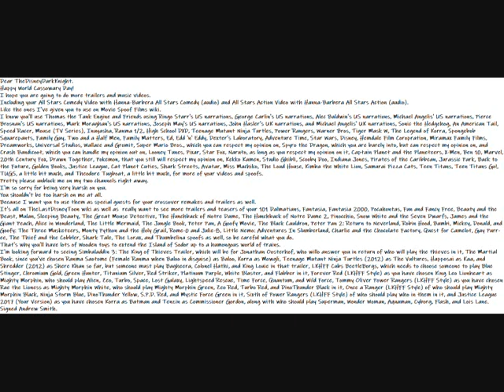My Happy World Cassowary Day Message Video To TheDisneyDarkKnight Video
Dear TheDisneyDarkKnight.
Happy World Cassowary Day!
I hope you are going to do more trailers and music videos.
Including your All Stars Comedy Video with Hanna-Barbera All Stars Comedy (audio) and All Stars Action Video with Hanna-Barbera All Stars Action (audio).
Like the ones I've given you to use on Movie Spoof Films wiki.
Pretty please unblock me on my two channels right away.
I'm so sorry for being very harsh on you.
You shouldn't be too harsh on me at all.
Because I want you to use them as special guests for your crossover remakes and trailers as well.
It's all on TheLastDisneyToon wiki as well as  really want to see more trailers and teasers of your 101 Dalmatians, Fantasia, Fantasia 2000, Pocahontas, Fun and Fancy Free, Beauty and the Beast, Mulan, Sleeping Beauty, The Great Mouse Detective, The Hunchback of Notre Dame, The Hunchback of Notre Dame 2, Pinocchio, Snow White and the Seven Dwarfs, James and the Giant Peach, Alice in Wonderland, The Little Mermaid, The Jungle Book, Peter Pan, A Goofy Movie, The Black Cauldron, Peter Pan 2: Return to Neverland, Robin Hood, Bambi, Mickey, Donald, and Goofy: The Three Musketeers, Monty Python and the Holy Grail, Rome-0 and Julie-8, Little Nemo: Adventures In Slumberland, Charlie and the Chocolate Factory, Quest for Camelot, Gay Purr-ee, The Thief and the Cobbler, Shark Tale, The Lorax, and Thumbelina spoofs as well, so be careful what you do.
That's why you'll have lots of Wooden toys to extend the Island of Sodor up to a humongous world of trains.
I'm looking forward to seeing Simbaladdin 3: The King of Thieves Trailer, which will be for Jonathan Oosterhof, who willo answer you in return of who will play the thieves in it, The Martial Book, since you've chosen Ranma Saotome (Female Ranma when Baloo in disguise) as Baloo, Korra as Mowgli, Teenage Mutant Ninja Turtles (2012) as The Vultures, Happosai as Kaa, and Shredder (2012) as Shere Khan so far, but someone must play Bagheera, Colonel Hathi, and King Louie in that trailer, LKHFF Cubs BeetleBorgs, which needs to choose someone to play Blue Stinger, Chromium Gold, Green Hunter, Titanium Silver, Red Striker, Platinum Purple, White Blaster, and Flabber in it, Forever Red (LKHFF Style) as you have chosen King Leo Lionheart as Mighty Morphin, who should play Alien, Zeo, Turbo, Space, Lost Galaxy, Lightspeed Rescue, Time Force, Quantum, and Wild Force, Tommy Oliver Power Rangers (LKHFF Style) as you have chosen Rae the Lioness as Mighty Morphin White, who should play Mighty Morphin Green, Zeo Red, Turbo Red, and DinoThunder Black in it, Once a Ranger (LKHFF Style) of who should play Mighty Morphin Black, Ninja Storm Blue, DinoThunder Yellow, S.P.D. Red, and Mystic Force Green in it, Sixth of Power Rangers (LKHFF Style) of who should play who in them in it, and Justice League 2017 (Your Version) as you have chosen Korra as Batman and Tenzin as Commissioner Gordon, along with who should play Superman, Wonder Woman, Aquaman, Cyborg, Flash, and Lois Lane.
Inferno Gacha World